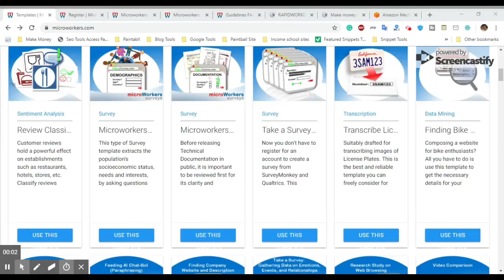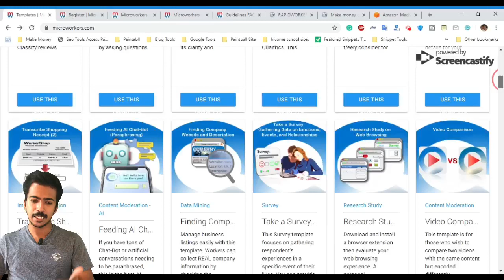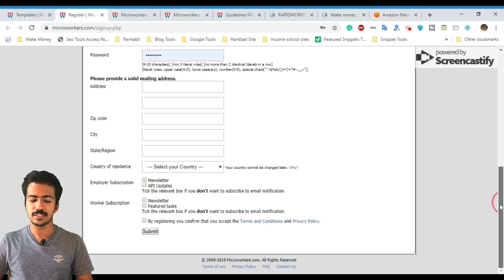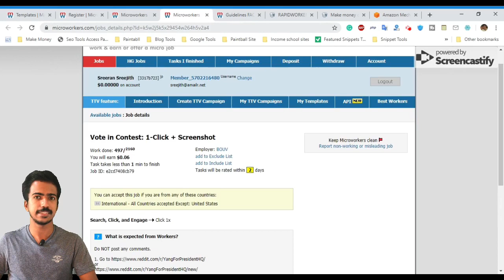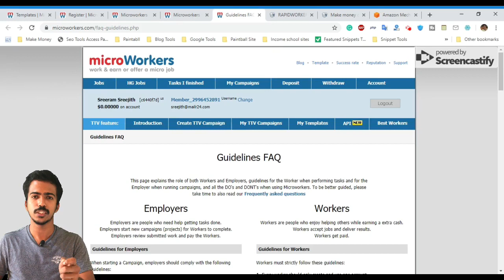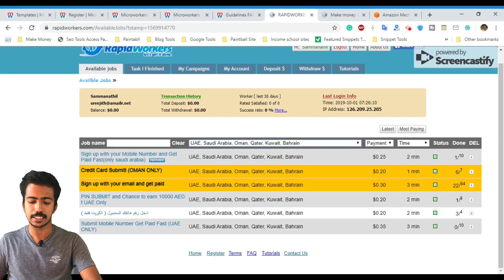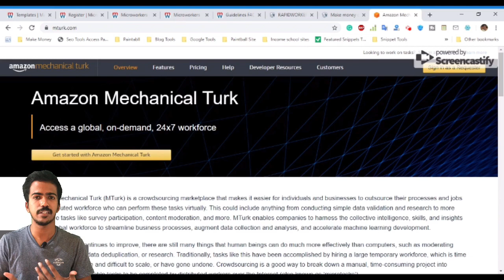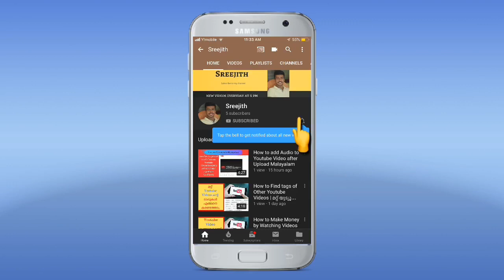How to Make Money Online Fast Malayalam - By Micro Jobs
Are you looking for some video on How to Make Money Online Fast Malayalam? Then follow this method and you can make money by doing Micro Jobs